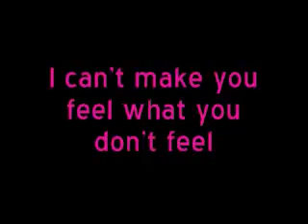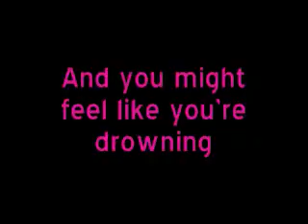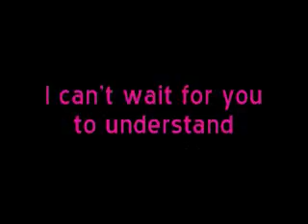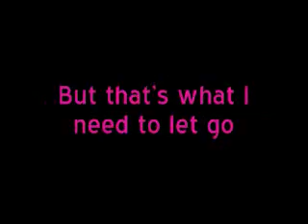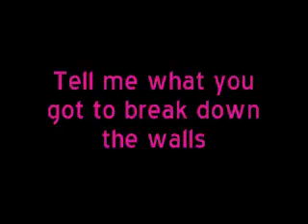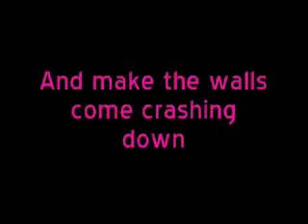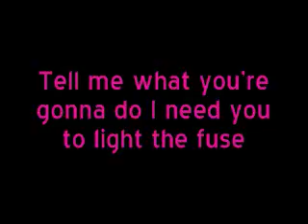Got Dynamite-Demi Lovato (with lyrics)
do YOU got dynamite? :P